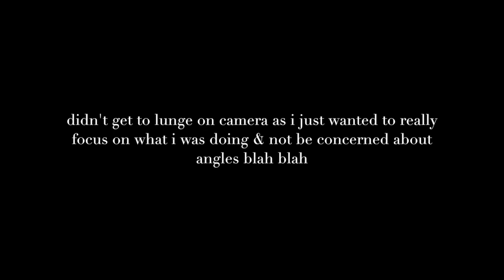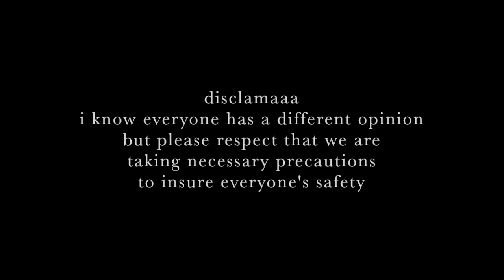BUBBLES' FIRST TIME JUMPING // BARN VLOG #14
camera: Canon Rebel t5i / iPhone 6s
editor: iMovie